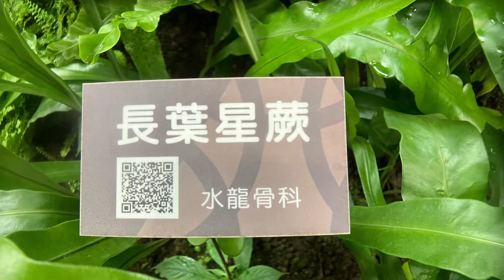「近拍長葉星蕨（葉捲狀）」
分享許雅智的隨身拍視頻
拍攝現場：台北典藏植物園